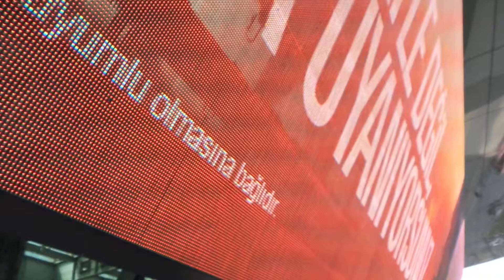4.LEVENT - İSTANBUL / TÜRKİYE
4.LEVENT - İSTANBUL / TÜRKİYE - SAPPHIRE A.V.M. - (18/Nisan/2015) - Cumartesi